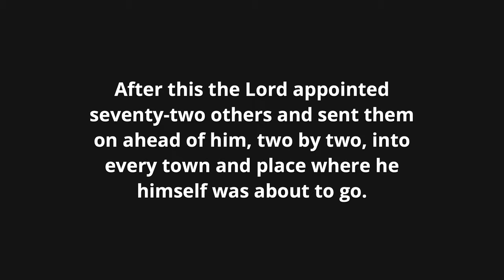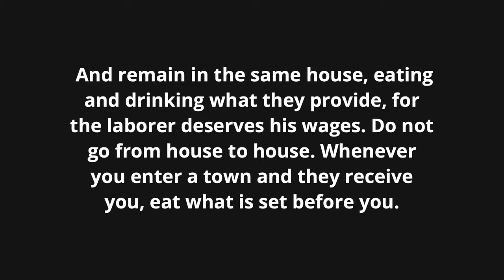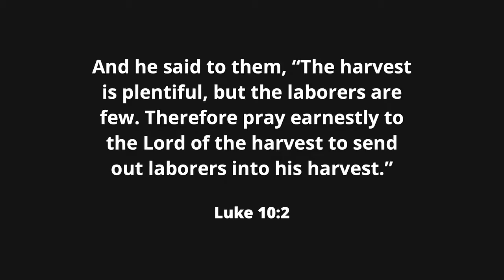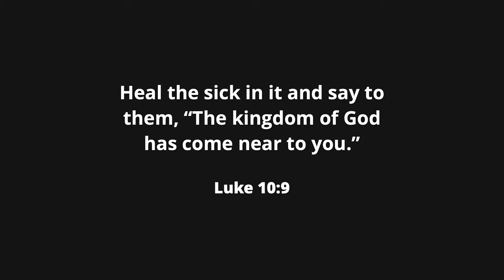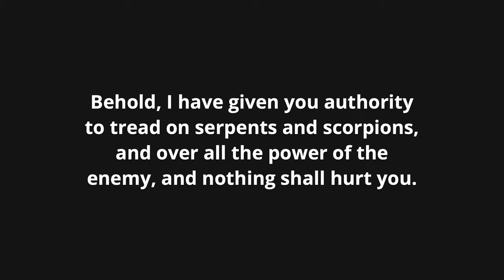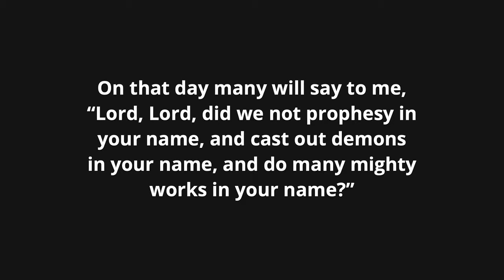Kingdom Ambassadors | Epiphany 2019 Week 9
We have been sent out as Ambassadors of the Kingdom to represent Jesus to the nations.

The Verb Church is a non-denominational church in Little Elm, TX. Our mission is to follow Jesus through worship, community, and service.